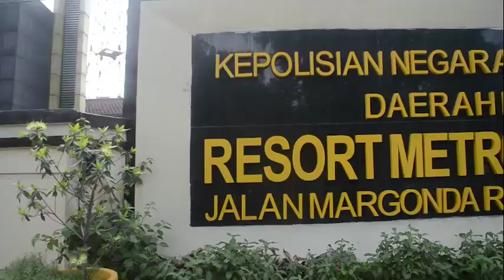Antisipasi Covid 19 di markas Satlantas Polres Metro Depok